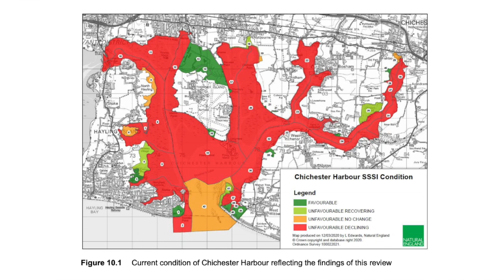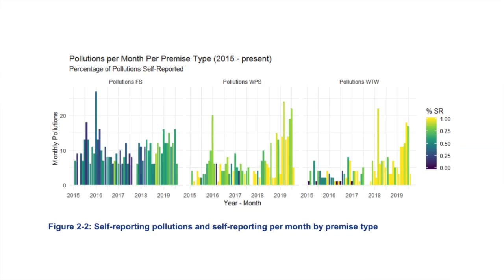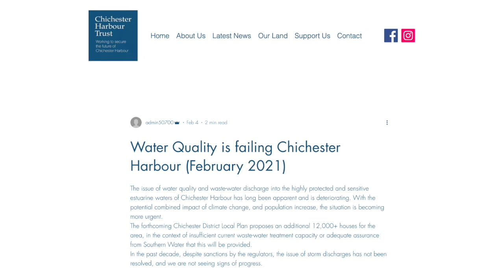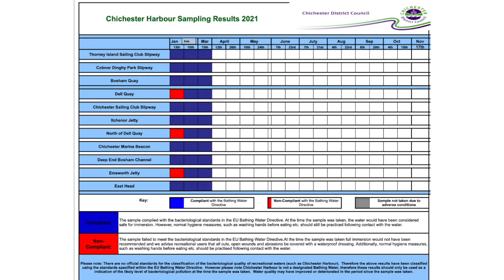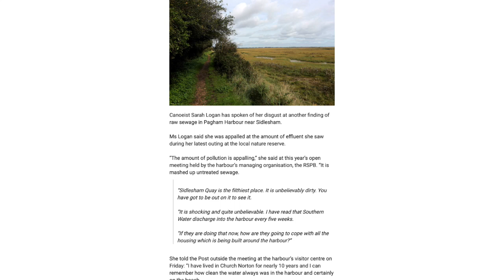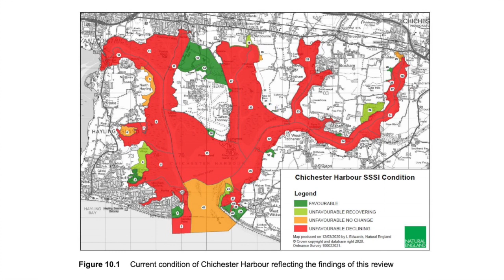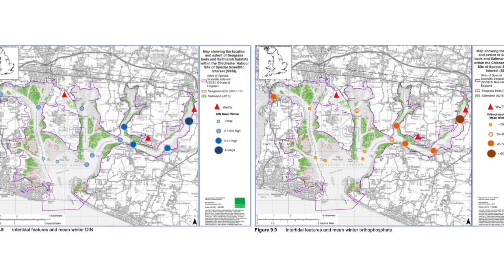Stand up for Chichester - A look into the problems for Chichester and Pagham Harbour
We are joined by David MacLean.  On the back of a Natural England condition report into the state of Chichester Harbour an Area of Outstanding Natural Beauty (AONB) we look at the problems being faced by the harbour now.  In particular we look at the impact of nitrates and sewage discharges as they affect the harbours today. We will look at the effect of further disastrous development in part 2 of the video next week.  Please do look at the executive summary from Natural England which is well worth a read.  It can be found at:

We welcome your views on the proposals for development and encourage you to "Have Your Say"  why not upload your own videos to you tube and sending us the link so that we can upload to Stand up 4 Chichester.  Please no profound or innapropriate contributions and we do need to know your name in the video.